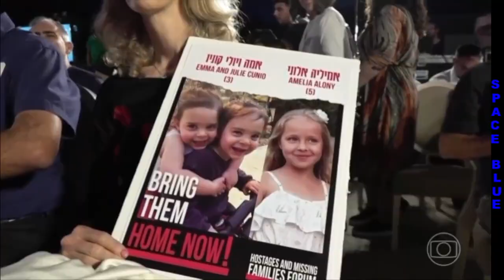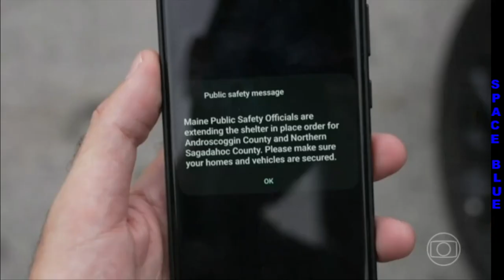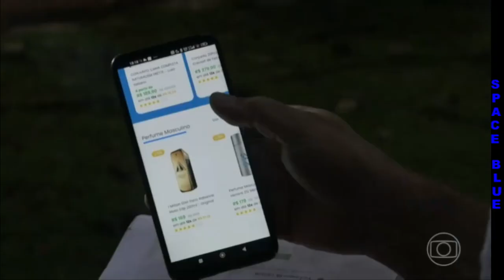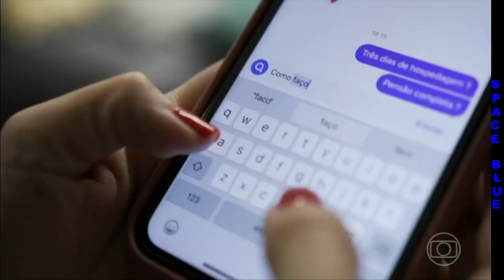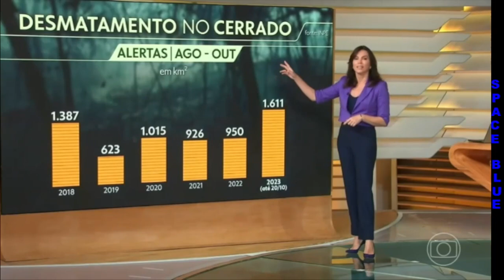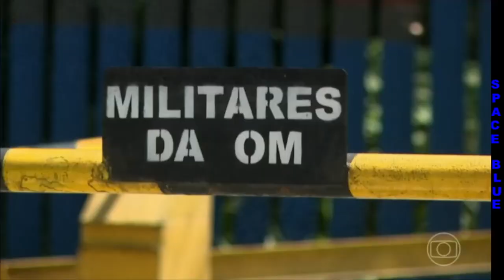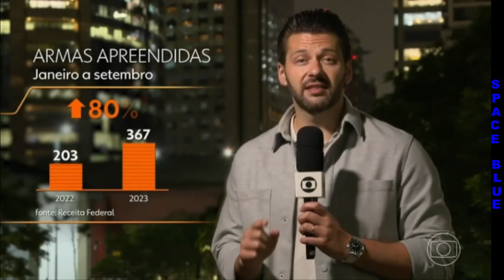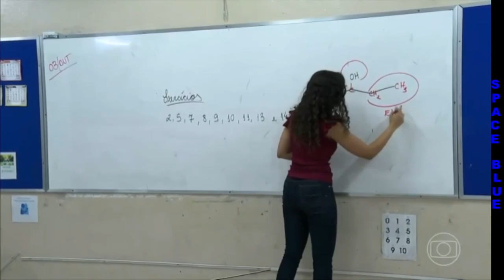BOM DIA BRASIL 27/10/2023